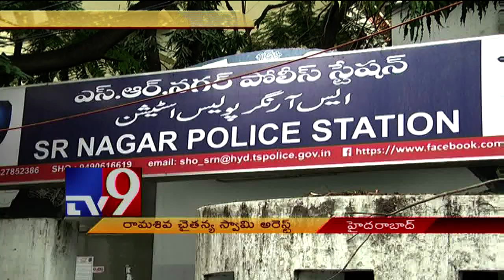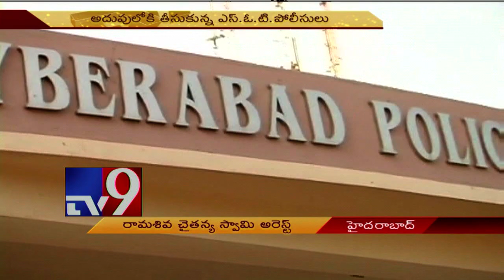Fake Baba Ramasiva Chaitanya Swamy held for cheating - TV9